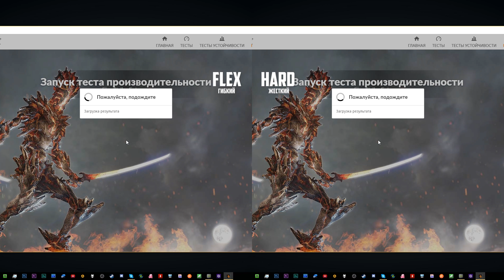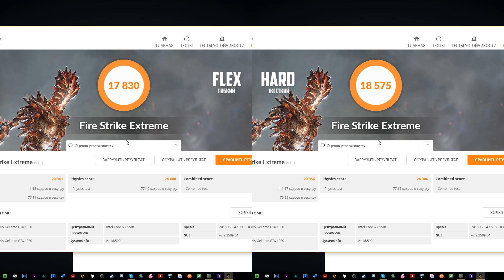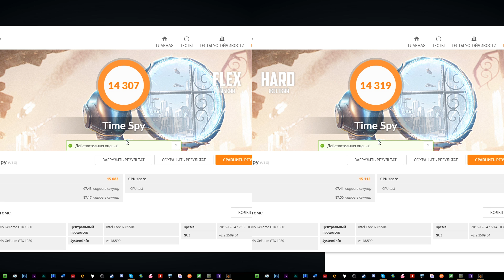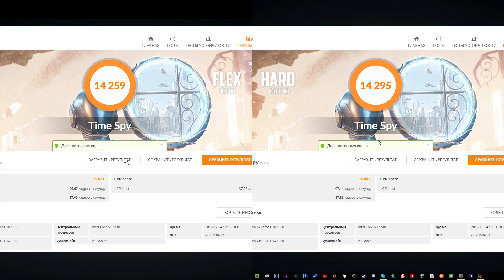SLi мостик - гибкий или жесткий? Разбиваем миф!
Всем привет. Даёт ли жесткий SLi-мостик прибавку в производительности? Что лучше - гибкий SLI-мост или жесткий? Проверим в бенчмарках и Battlefield 1!
★ Есть вопросы? Ответы на моём сайте

★ Хочешь быстрый ПК по низкой цене?